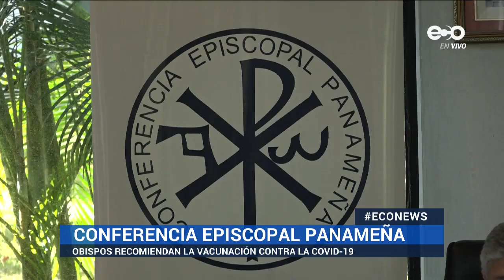Iglesia Católica no excluirá a los no vacunados de sus templos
Panamá, viernes 14 de enero de 2022

En la Asamblea Ordinaria, los obispos manifestaron que los feligreses no serán excluidos de las misas, pero reiteraron que el aforo de 50% es para las celebraciones con público en general  y 100% para los vacunados, con la presentación del código QR.

Los obispos avalaron los avances de los derechos de los menores de edad con la aprobación de la ley 567.

Con relación a las políticas públicas, los sacerdotes recomendaron hablar menos y actuar más, además, mostraron preocupación por el crimen organizado que azota al país.

La Conferencia Episcopal Panameña solicitó a las instituciones, al gobierno, los partidos políticos y a las empresas a tomar decisiones correctas, teniendo en cuenta el bien común.